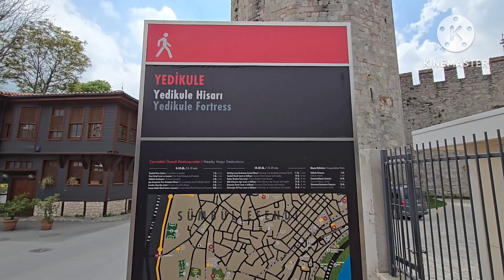Walls of Constantinople| Theodosian walls| Yedikule Fortress| Istanbul tourist places